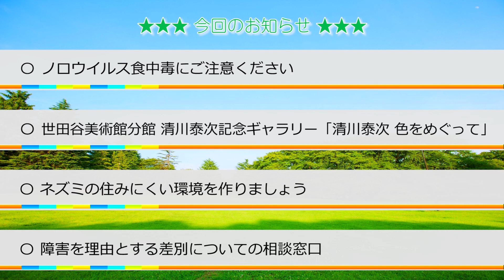手話付映像「せたがやインフォメーション」（令和５年１月）